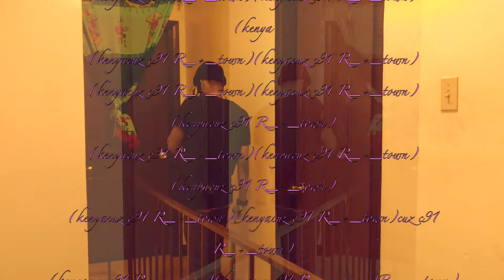R_+_town) KENYACUZC91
***KENYA CUZ . Official YouTube Channel OF 3039R_+_town) KENYACUZC91R_+_town) KENYACUZC91R_+_town) KENYACUZC91R_+_town) KENYACUZC91R_+_town) KENYACUZC91R_+_town) KENYACUZC91R_+_town) KENYACUZC91R_+_town) KENYACUZC91